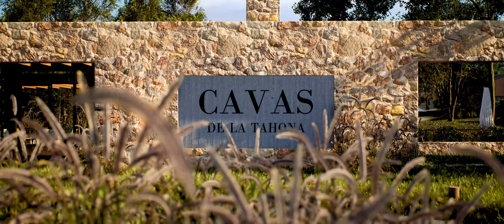Residential project - LaTahona Cavas